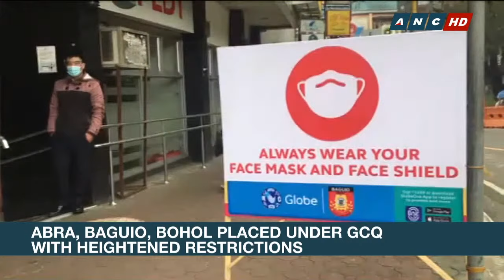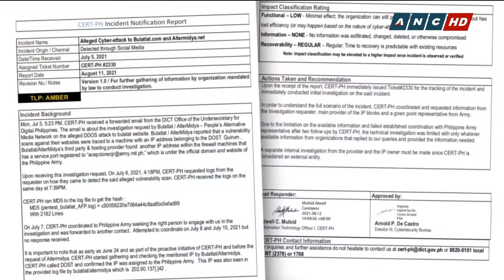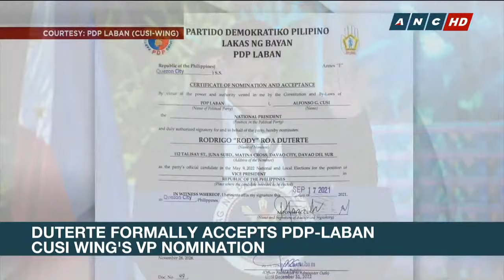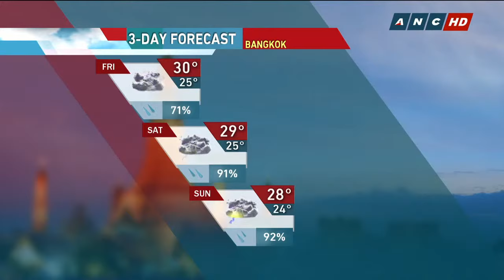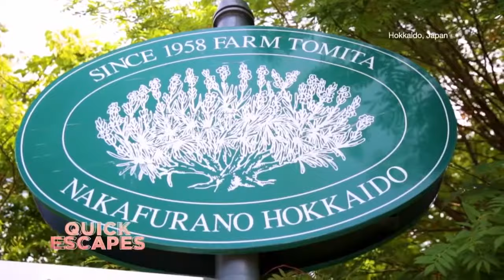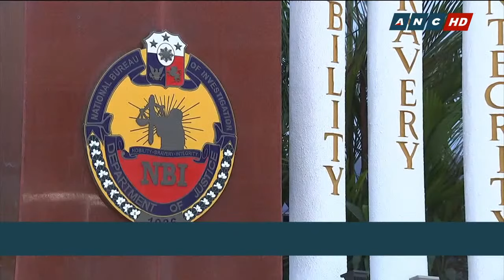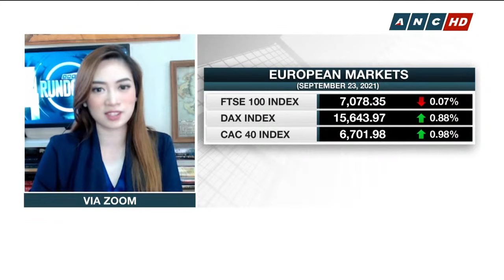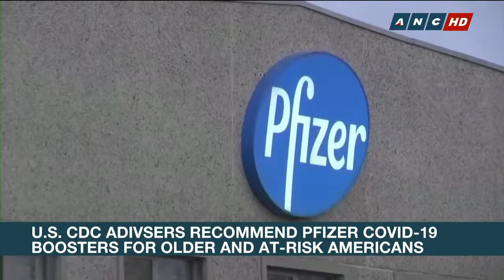Rundown | ANC (24 September 2021)